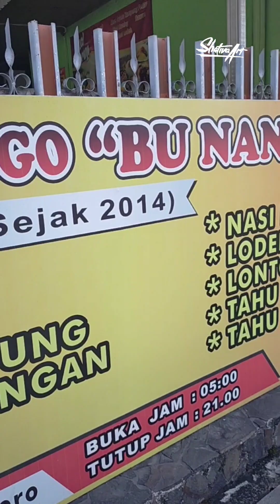PECEL PONOROGO BU NANING BOJONEGORO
Halo guys bagi kamu yang sedang di Bojonegoro, dan bingung mau nyari kuliner tradisional, nasi pecel, coba saja kesini, Warung Pecel Ponorogo Bu Naning di jl Mastrip No 66 Bojonegoro.

Jangan datang di hari Senin ya guys, karena buka nya setiap hari pukul 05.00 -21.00 kecuali hari Senin libur, kenapa libur...? Ya nggak tau...kok tanya saya...hahaha 😄😄